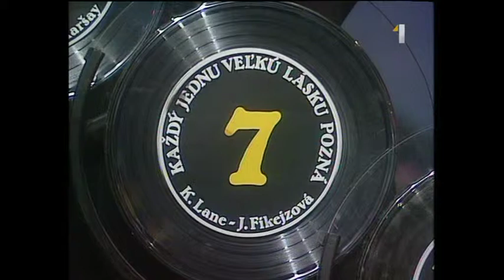repete - každý jednu veľkú lásku pozná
repete - kazdy jednu velku lasku pozna, spieva Lýdia Kupková